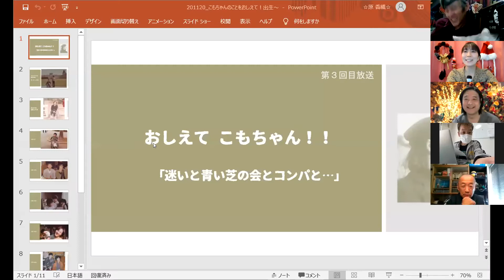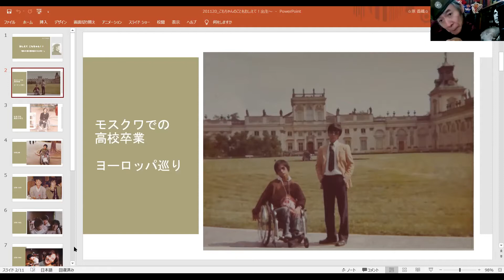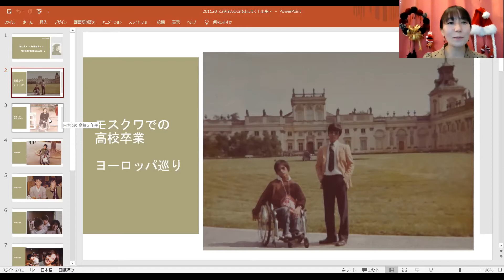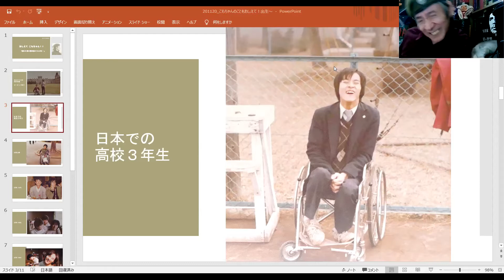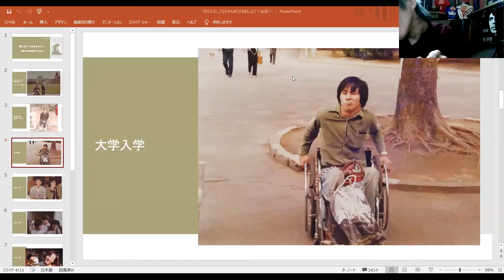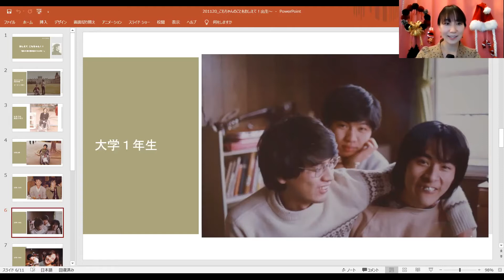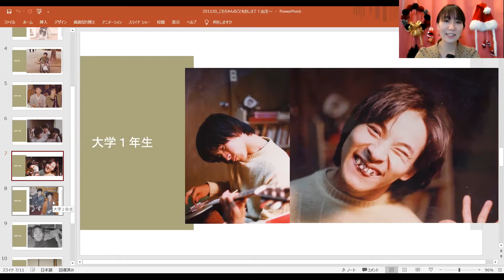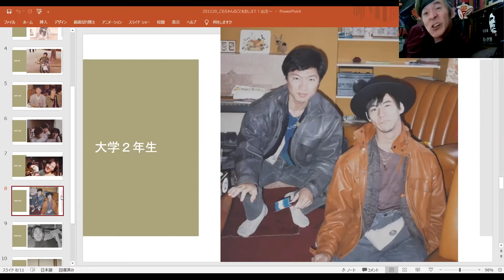201204「みらクルTV×こもちゃんTV」第3回 迷いと青い芝の会とコンパと 古本聡、原香織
こちらの番組は、みらクルTVと株式会社土屋の「こもちゃんTV」のコラボ番組です。